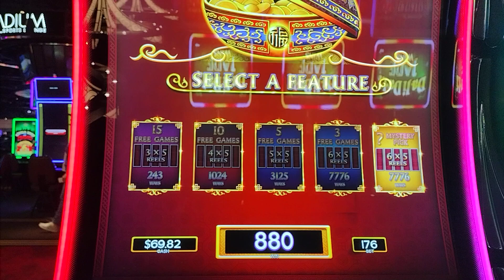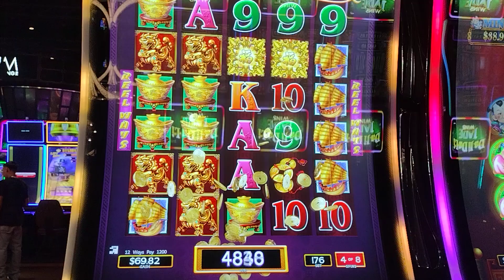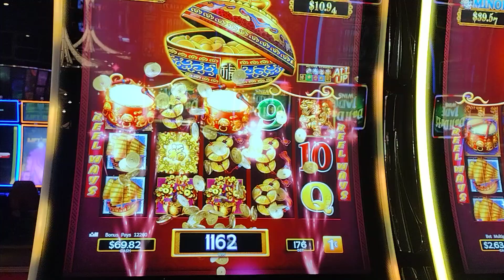DANCING DRUM SLOT MACHINE BONUS ROUND.